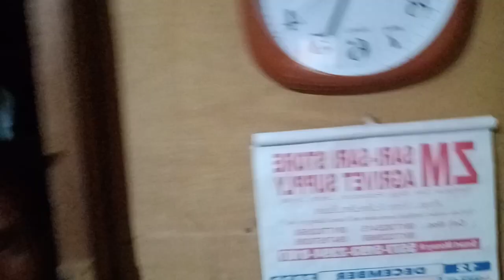night rat hunting. using ball bearing gun.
where to buy puma fashion and liesure 25 percent off